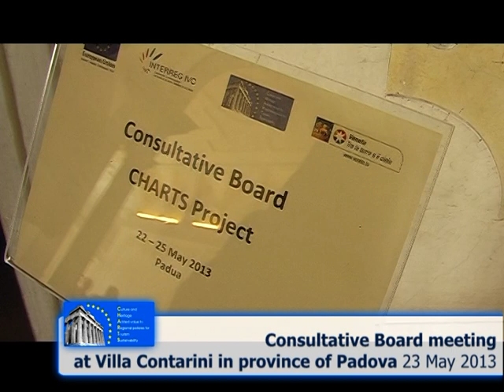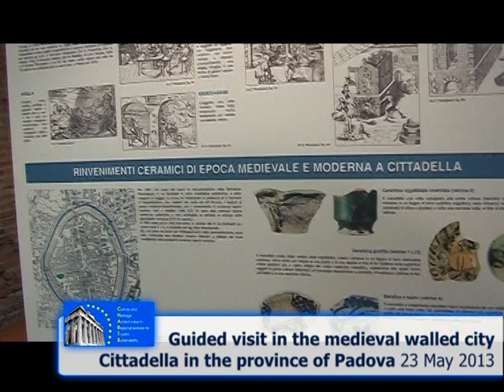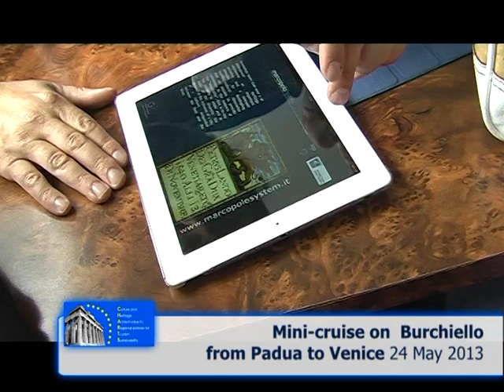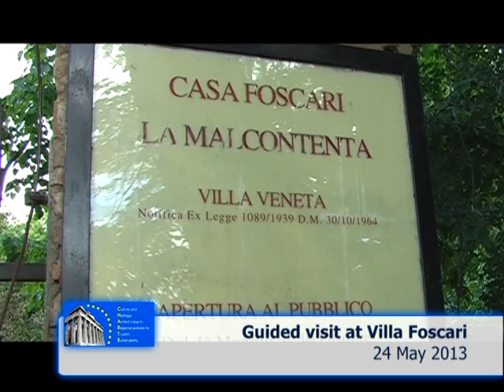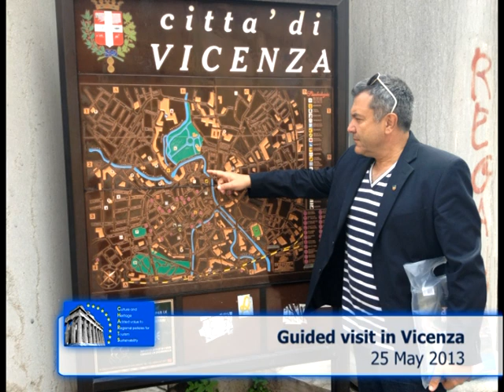Study Tour in Veneto, Italy, 23-25 May 2013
The INTERREG IVC project CHARTS Study Tour was in Veneto region, Italy  where some of the key issues and 10 good practices were demonstrated on the ground  for the benefit of staff and elected representatives of the partner regions